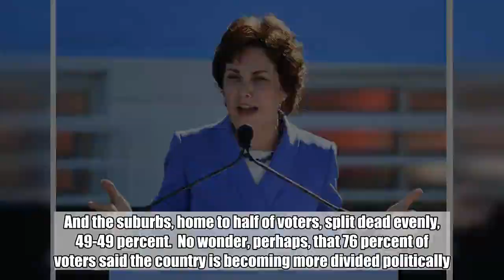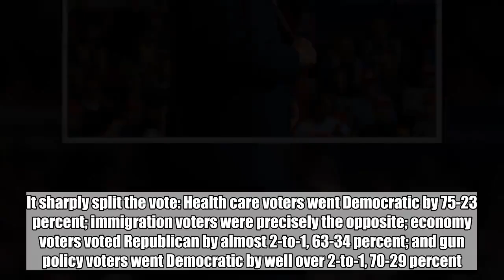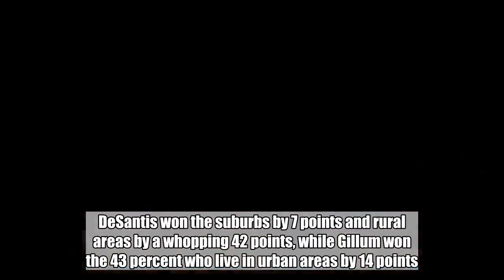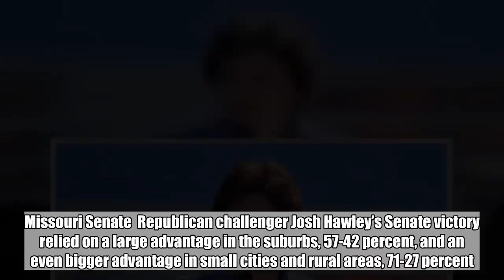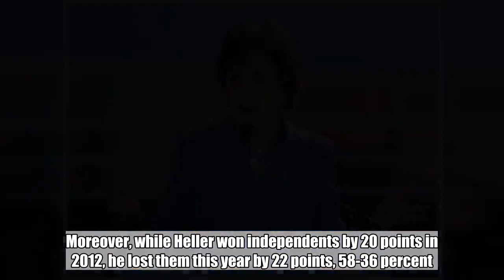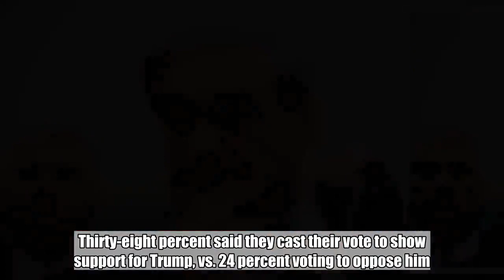Key exit poll takeaways: Voters negative on Trump, most interested in health care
A divided outcome, befitting a divided nation, came out of the 2018 midterms, with the House flipping Democratic, but the Senate staying Republican while voters were sharply split along partisan, ideological and demographic lines.  The focus of the election, President Donald Trump, came in where he’s been since taking office: underwater in job approval, 45-54 percent, with strong critics outnumbering strong supporters by a 15-point margin in the national ABC News exit poll.  But Trump’s approval rating among voters was no worse than Barack Obama’s in the 2014 and 2010 midterms (44 percent both times). It could’ve been worse for a president whose average approval before his first midterm is the lowest on record.  Voters said they were casting their ballots to show opposition rather than support for Trump, by a 12-point margin, 38 to 26 percent. A third of voters said Trump was not a factor -- and they voted Republican for the House by 52-44 percent, sapping some force from the "blue wave."  The voters got what they wanted most: By 52-44 percent they preferred a Democratic rather than Republican-controlled House. And the Democrats flipped at least six governorships as well.  But they got it with differences among groups that were as profound as ever, including, as analyzed for ABC by Langer Research Associates:  • Women voted Democratic by 59-40 percent; men split 47-51 percent. That 23-point gender gap is the biggest in a national House vote in exit polls dating back to 1982 -- albeit by a single point. It was 22 points two years ago.  • Whites voted Republican by 54-44 percent; nonwhites voted Democratic by 76-22 percent. Demonstrating the changing racial and ethnic face of the nation, nonwhites accounted for 28 percent of voters, highest ever for a midterm and 1 point from the record in any election, set in 2016. Consider the change: Nonwhites accounted for 9 percent of voters in the 1990 midterms.  • Young voters didn’t appreciably increase their turnout, but their vote preference was the most Democratic on record -- 67-32 percent. Seniors, twice as prevalent, split 48-50 percent.  • College-educated white women voted Democratic by 59-39 percent, by far the widest margin on record. Non-college white men voted Republican by 66-32 percent, a point from the widest gap in a midterm election, in 2014.  • Evangelical white Protestants, 26 percent of voters, voted Republican by 75-22 percent. Everyone else voted Democratic by 66-32 percent.  • Urban residents voted Democratic by 2-to-1, 65-32 percent; rural and small city residents voted Republican by 56-42 percent. And the suburbs, home to half of voters, split dead evenly, 49-49 percent.  No wonder, perhaps, that 76 percent of voters said the country is becoming more divided politically. On that, ironically, there was majority agreement: 86 percent of Democrats, 67 percent of Republicans and 76 percent of independents shared this view.  Issues  On the issues, health care prevailed, cited as the coun